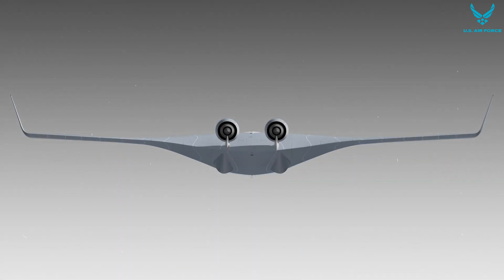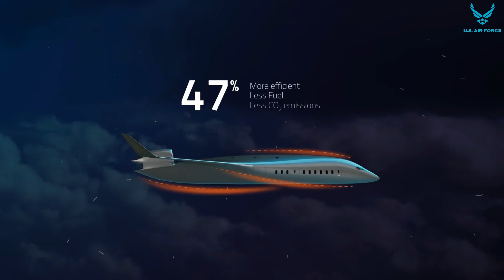The U.S Air Force has just unveiled its newest Aircraft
The Air Force released a picture or rendering of its emerging BWB configuration which looks a little stealthy with a blended wing-body-fuselage. However, while the main body configuration resembles a stealth aircraft, the BWB prototype does have vertically protruding wing tips and elevated engine structures on the back end. These contours are likely to generate some kind of radar return signal or rendering to ground-based enemy radar and air defenses.